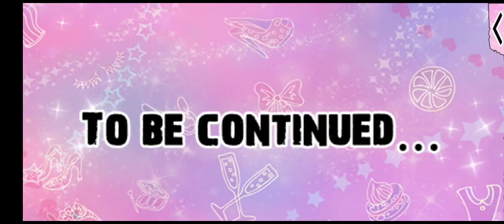Gangsters in Love: Aurora ssn2 ep15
giving Chance a flashdrive